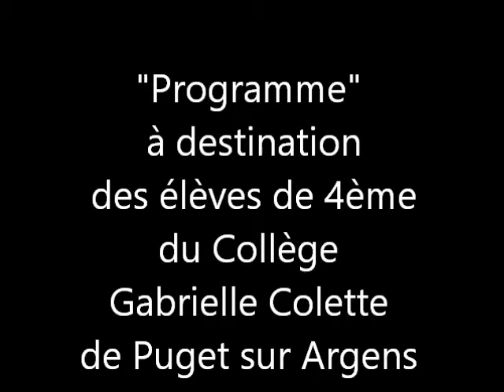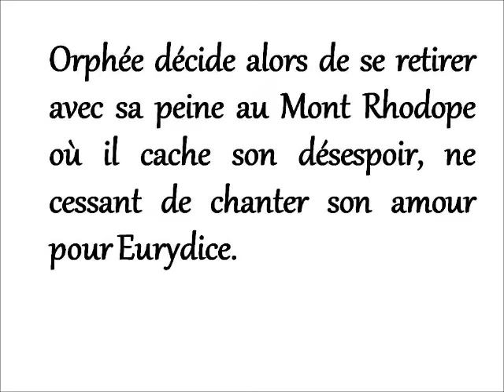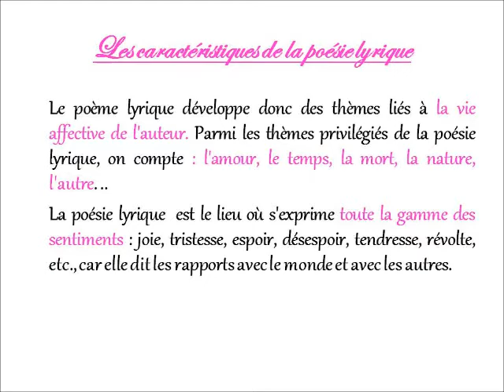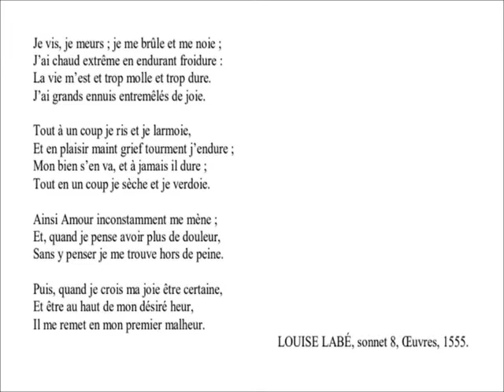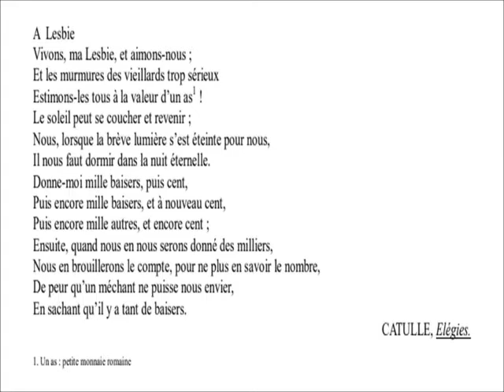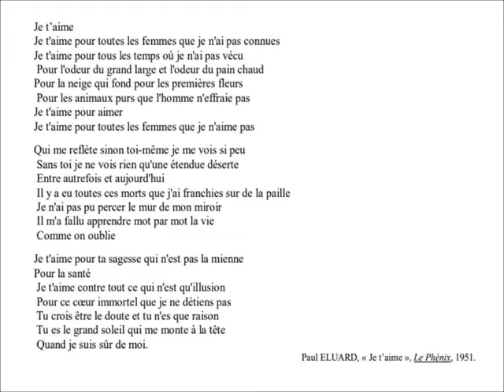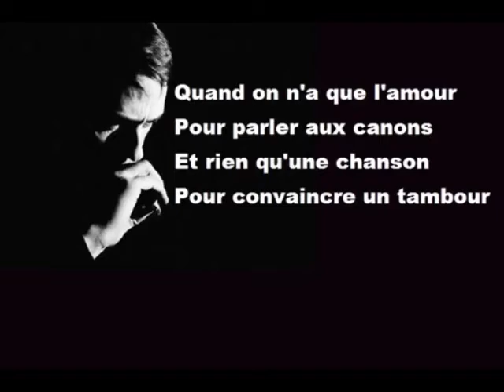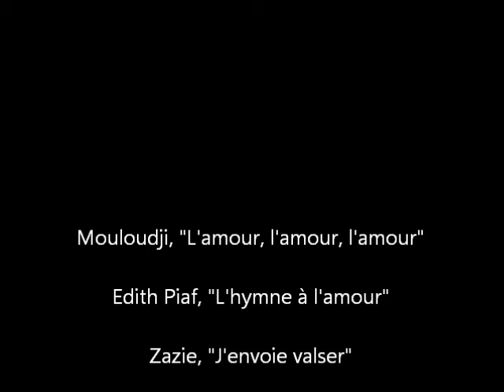La poésie lyrique (Première partie)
La poésie lyrique en classe de 4ème - Première partie : Orphée et Eurydice aux origines du lyrisme - définition du lyrisme et de ses caractéristiques - L' amour heureux : plaisirs d' amour et hymnes à l'amour - Attention 3 autres vidéos sont proposées pour une vue d'ensemble de la séquence (partie 2 : la rencontre amoureuse - partie 3 : l'amour malheureux - partie 4 : l'amour à l'épreuve du temps + un parallèle entre la poésie lyrique et le slam).